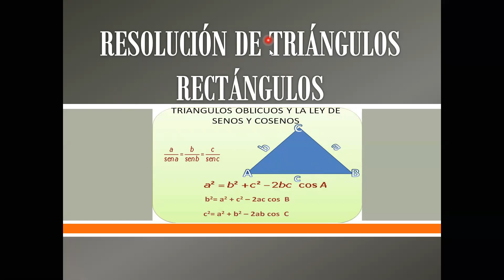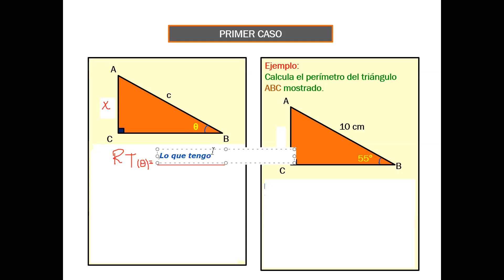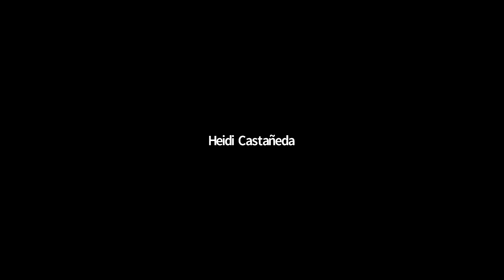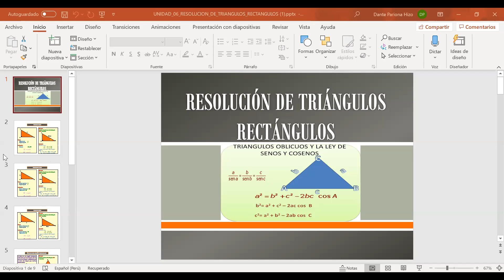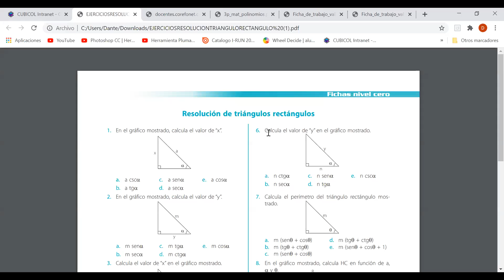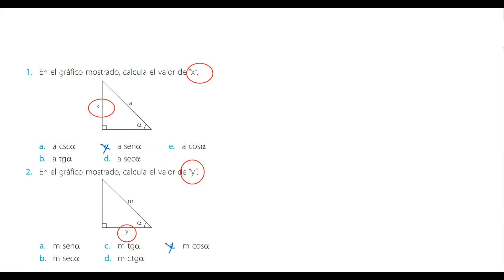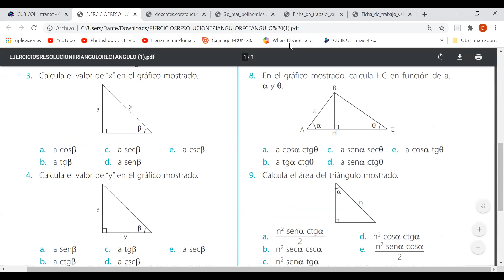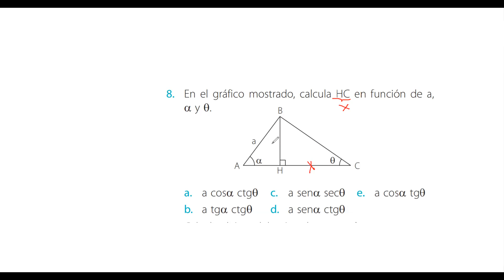RESOLUCIÓN DE TRIÁNGULO RECTÁNGULO